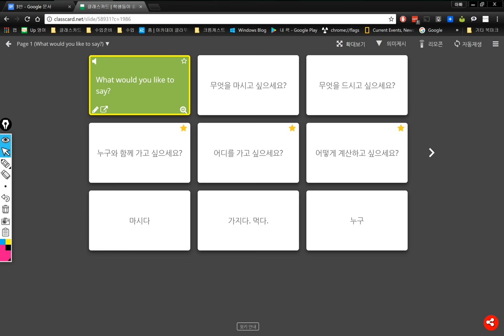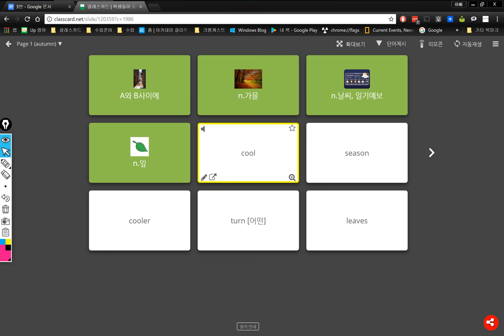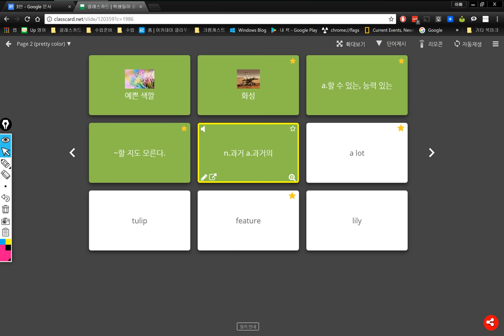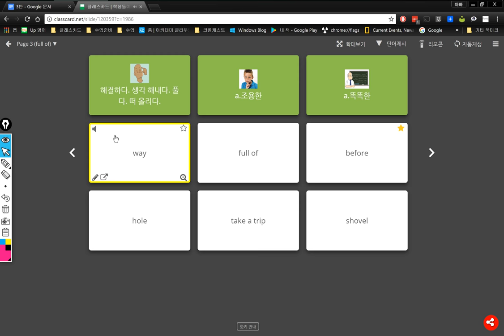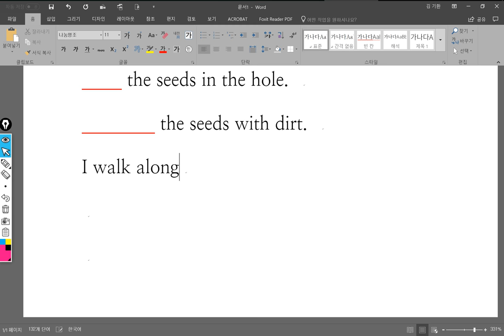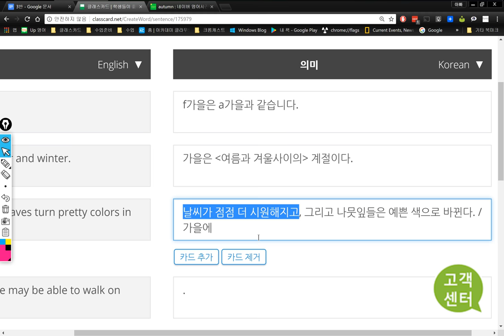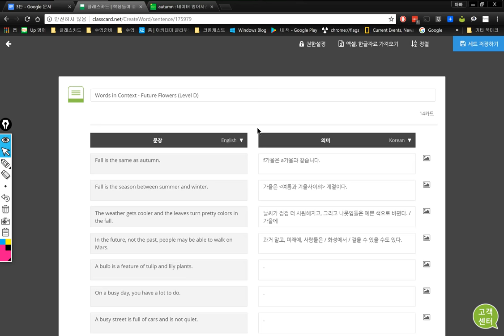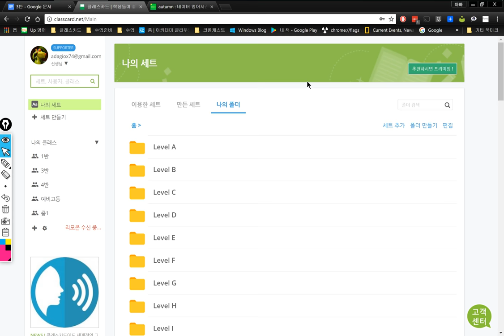3반 2018 04 17